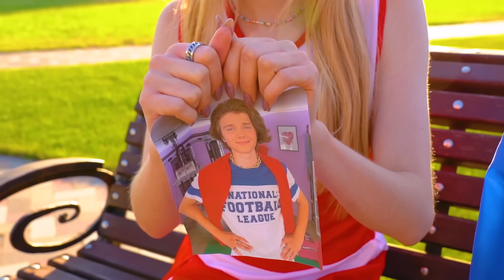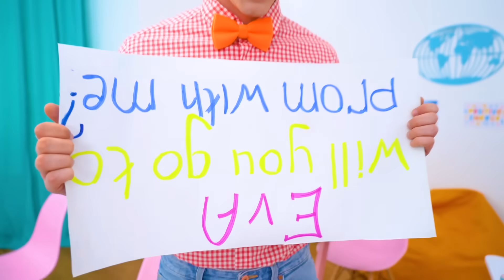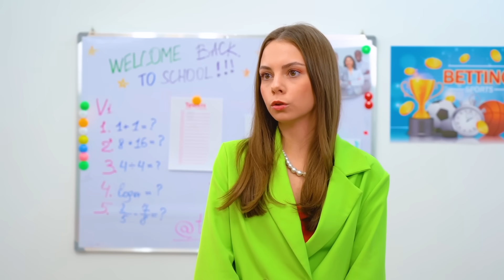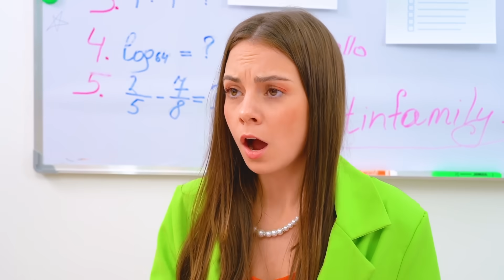Бедная Популярная vs Богатая Непопулярная Чирлидерша | Кто Станет Королевой Колледжа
Когда приближается оглашение результатов конкурса, конкуренция усиливается. Особенно если это битва за титул королевы колледжа! Бедная популярная и богатая непопулярная чирлидерши уже готовы показать на что они способны! Ведь помимо желанного титула на кону еще и личные счеты!